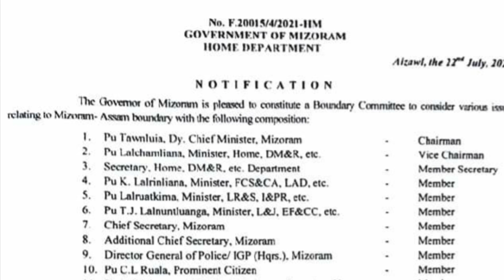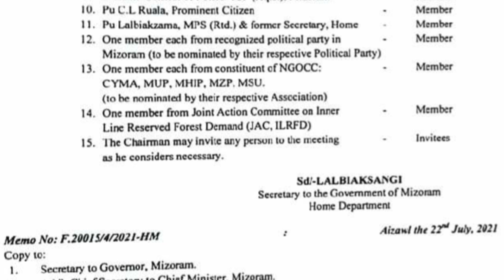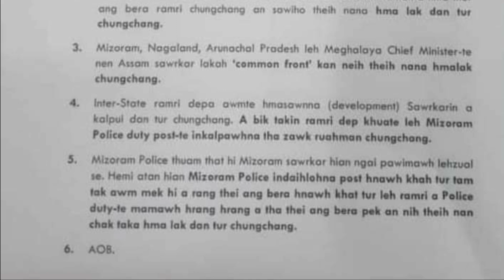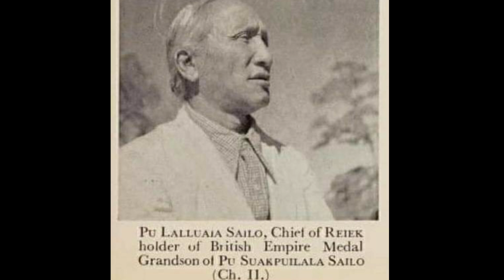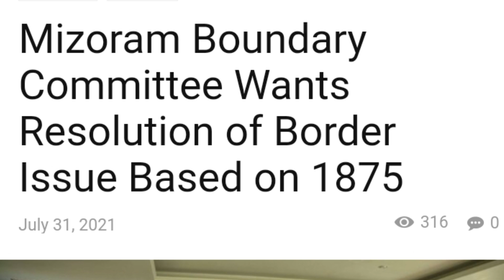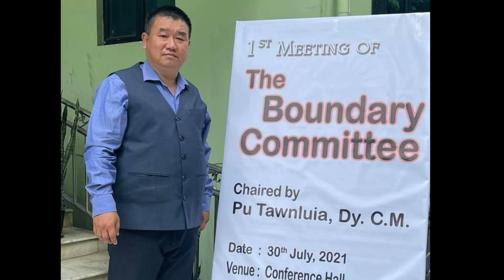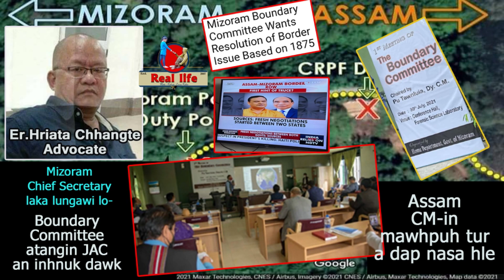Boundary Committee ațangin JAC an bâng daih! Nghawng a nei dawn em? Assam CM-in 'Puh' tur a dap nasa